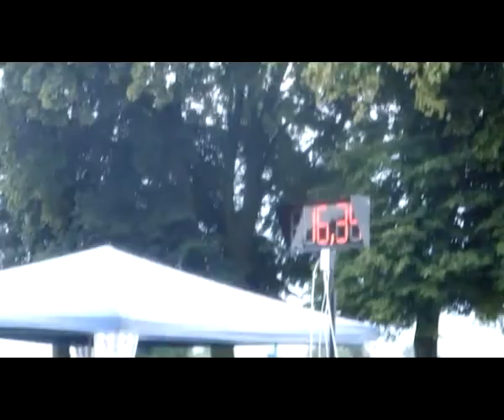MHJ Lobodice 1. místo Sbory dobrovolných hasičů - oblast SEVER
Akce: Vybudování hasičského cvičiště v objektu obecní elektrárny v Lobodicích. Prostor budují členové hasičského sboru svépomocí. Velice obtížný byl výkop studny, protože se narazilo na kořeny starého stromu, které se musely přesekat sekerou pod skružemi. Povedlo se a studna je téměř čtyři metry hluboká a voda sahá do poloviny. Prováděly se i práce na vyrovnání terénu cvičiště, válcovalo se ručně. Na budování prostor hasičského cvičiště se za soutěžní období odpracovalo 926 hodin.